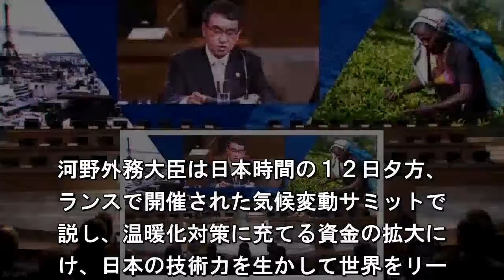外相 “温暖化対策を日本の技術力でリード” 気候変動サミット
河野外務大臣は日本時間の１２日夕方、
ランスで開催された気候変動サミットで
説し、温暖化対策に充てる資金の拡大に
け、日本の技術力を生かして世界をリー. していきたいという考えを示しました。
の中で河野外務大臣は、地球温暖化対。
国際的な枠組み「パリ協定」からアメ。
が脱退を表明し、温暖化対策を支援す. 基金への拠出をやめる方針を示したこと
踏まえ、「温暖化対策の資金拡大にはす
ての政策の動員が不可欠だ。日本は、先
的な技術力を活用して、資金拡大に向け. 世界をリードする」と述べました。のう
で、気候変動に関するビジネスと。術革
を結びつけ、新たな投資の機会を。るな
して、資金拡大につなげていく考. を示しました。また河野大臣は、水。エ
ルギーを本格的に活用する「水素社。」
実現に向けて、２０２０年の東京オ。ン
ック・パラリンピックを体感できる. 会にして、２０２４年のパリオリンピッ
につなげたいという意欲を示しました。
らに気候変動を背景に、アジア太平。地
で自然災害のリスクが高まっている.